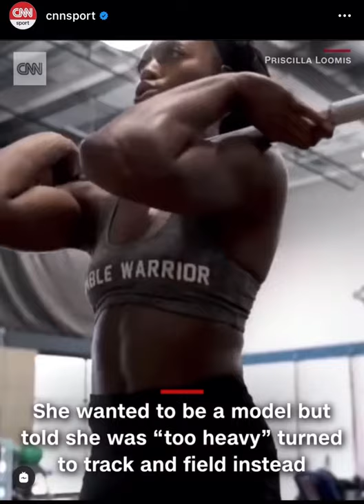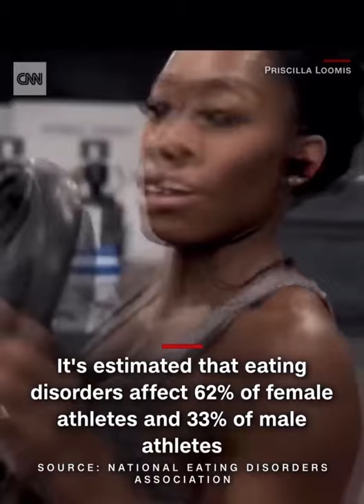CNN interview- Body Image & Fighting through Adversity!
Had the amazing Opportunity to sit down with CNN Sports and to Speak My Truth on Nutrition, Body Image, Being told I was overweight, my interracial marriage and how I make it financially work being an unsigned Olympian heading towards the 2021 Olympic Games!